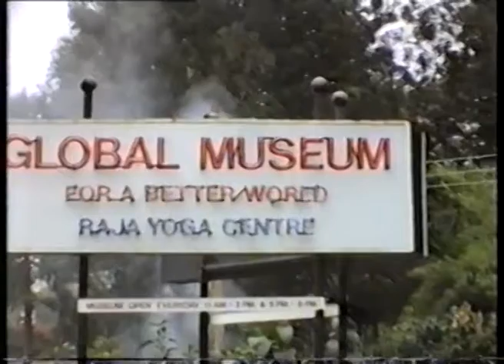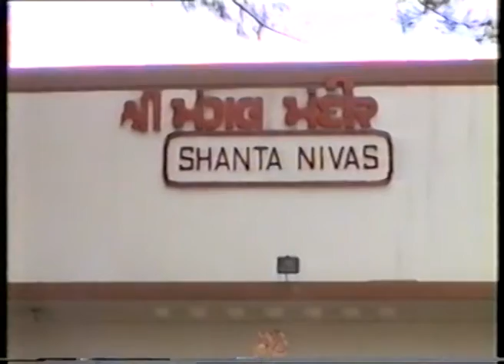At Raj Yoga centre, Nairobi with jaymanbhai shukla